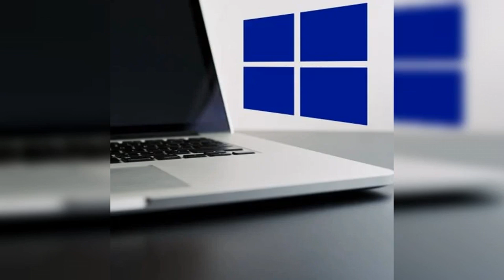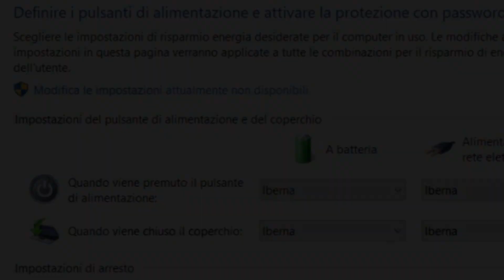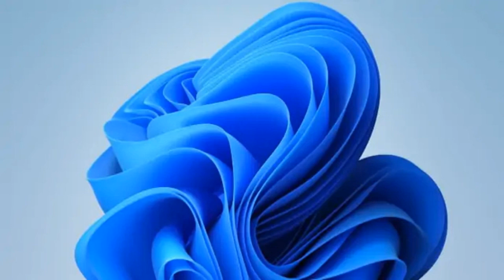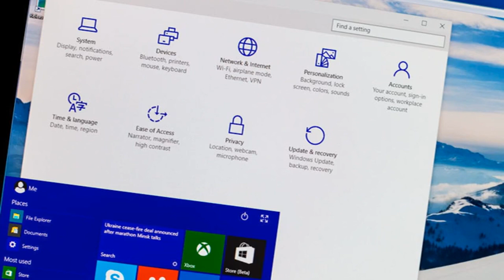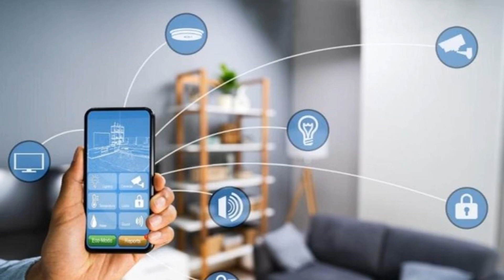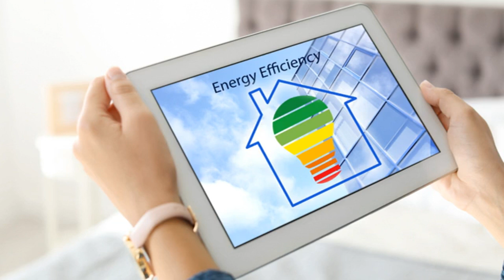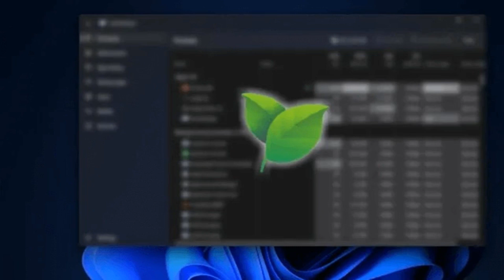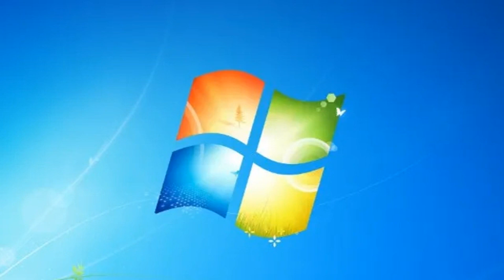Risparmio energetico Windows: cos'è e come funziona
Scopri tutto sul risparmio energetico su Windows in questa guida dettagliata. Esploriamo le varie funzionalità integrate nel sistema operativo di Microsoft per ridurre il consumo di energia, migliorare l'efficienza del tuo PC e prolungare la durata della batteria dei dispositivi portatili. Impara come configurare queste opzioni per adattarle alle tue esigenze specifiche e ottimizzare le prestazioni del tuo computer.